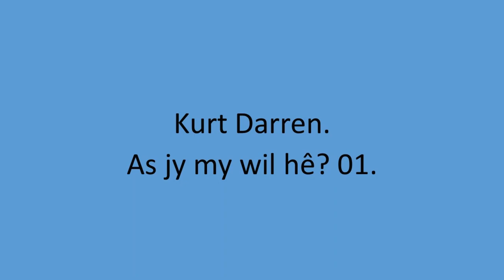Kurt Darren - As jy my wil he? 01.